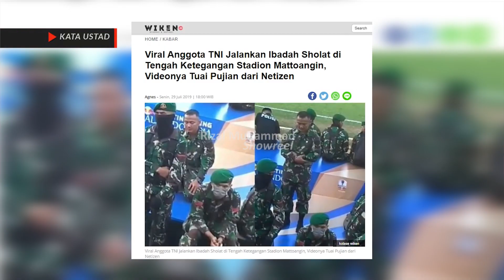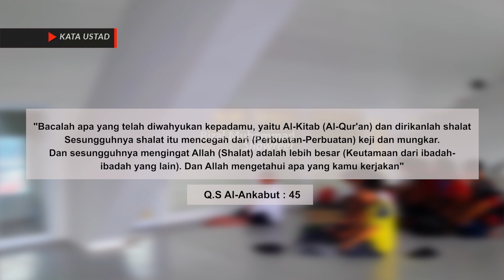Kata Ustad - MENJAGA SHOLAT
Program Kata Ustad merupakan salah satu program acara dari Persija TV
Dimana saya bertugas sebagai Video Editor
PT. MACAN KEMAYORAN PERSIJA JAYA (Persija TV).